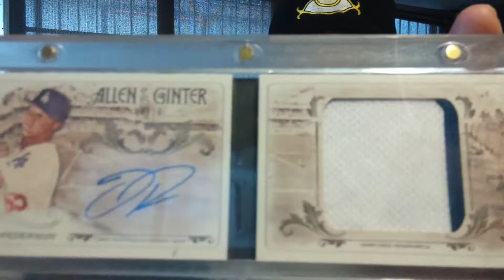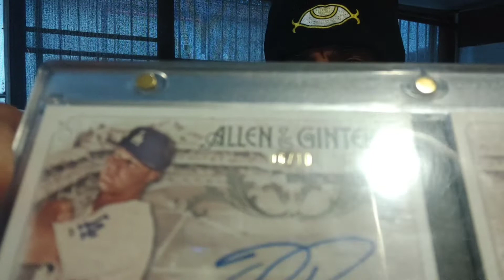coffee & card with a mailday